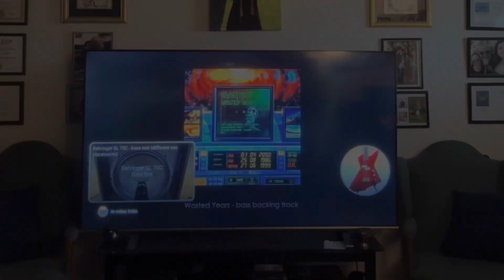Iron Maiden “Wasted Years” bass cover by Christine Potter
Christine Potter playing bass to Iron Maiden’s Wasted Years. Christine had throat cancer and beat it. She wants everyone to know that with prayer and a fighting attitude, you can beat cancer. Never give up, and never let cancer rob you of your dreams!